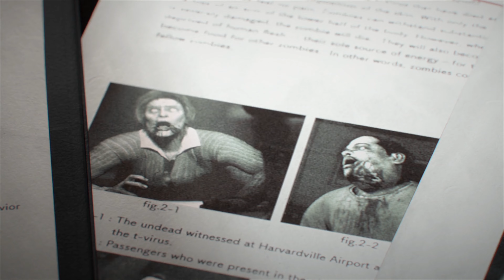BMTH - ''Ludens" MV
Resident Evil Damnation, Degeneration, Vendetta